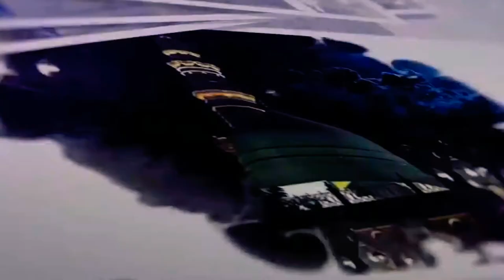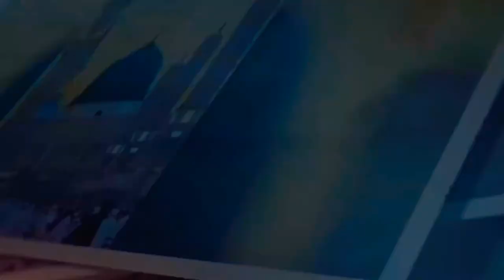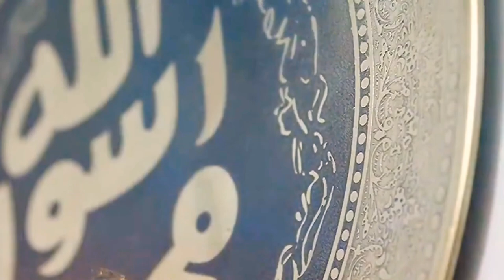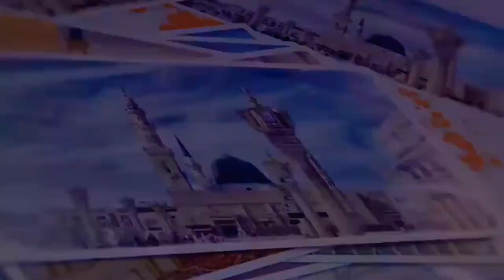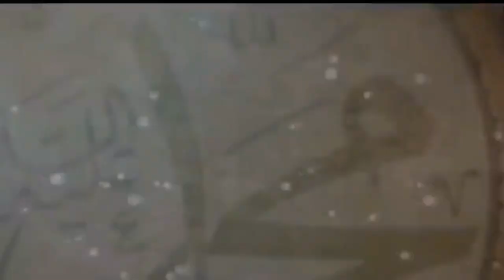Mere aaqaﷺmere mola | heart touching naat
heat touching naat mere aaqa mere mola#mere_aaqa